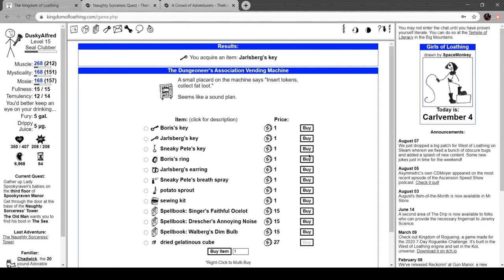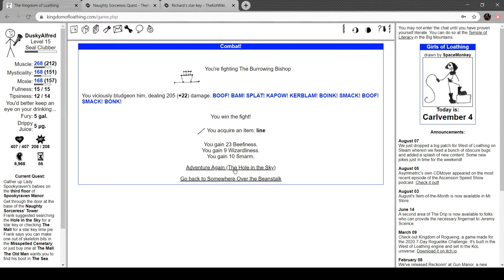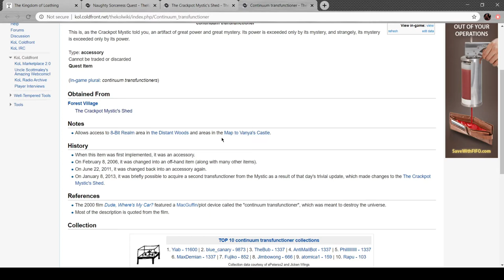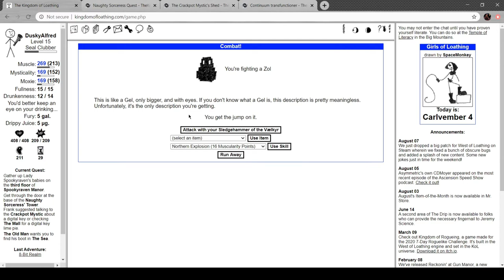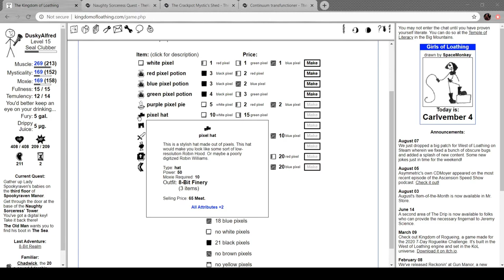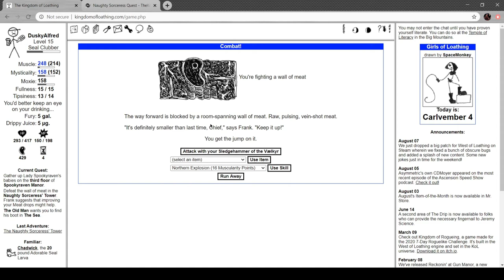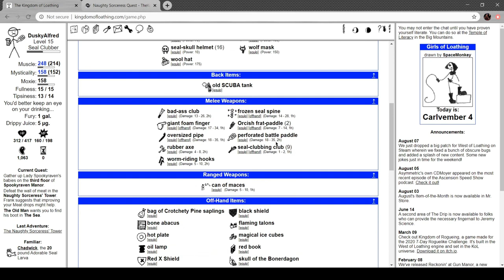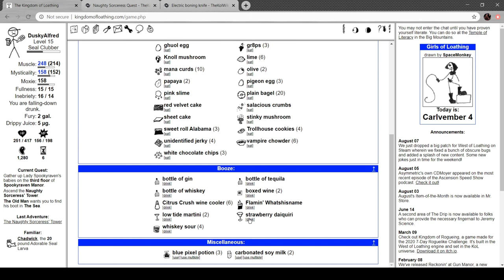Alfred Plays Kingdom of Loathing- Part 45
Happy Dongzhi Festival Day! It's an important Chinese celebration of the winter solstice.

Also, this is the start of the last week of KOL. Wow.